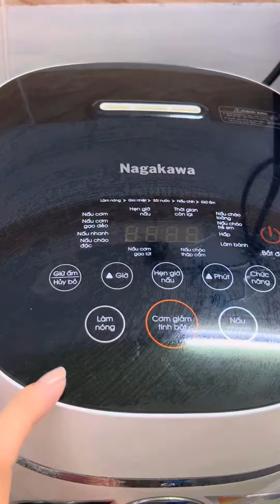Chè trôi nước hạt sen đường phèn thơm ngon thanh mát giữa trời hè nóng bức 🥵